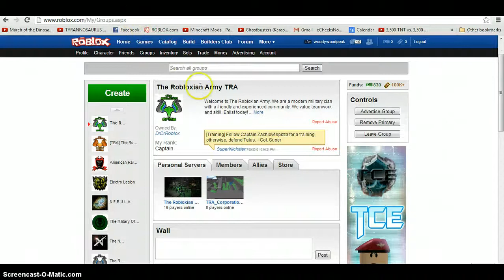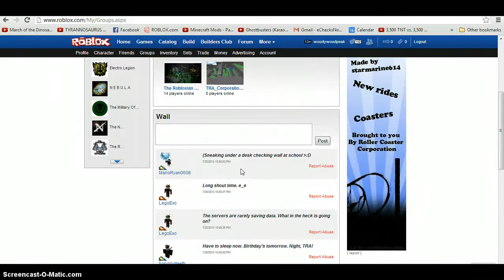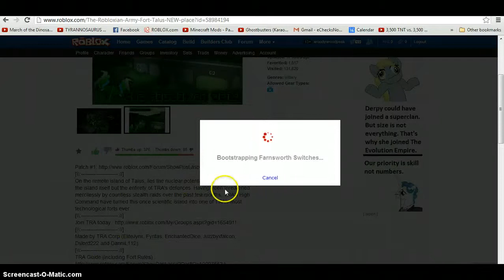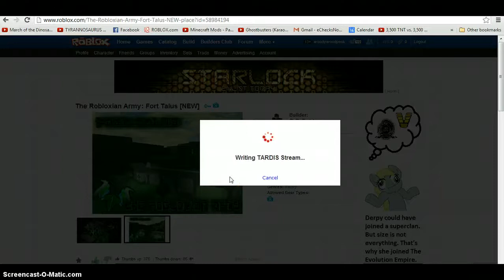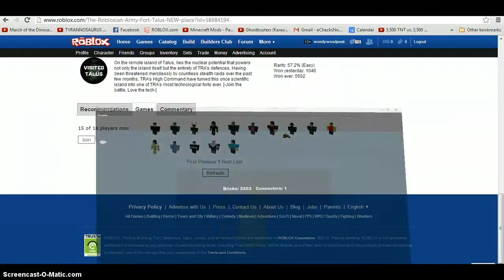Roblox: Deathrun/Talus pt 1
Dogs dieing raiders sucking and even more!